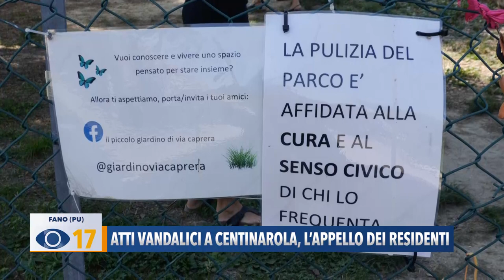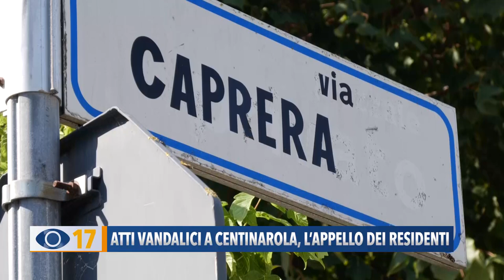Atti vandalici a Centinarola, l'appello dei residenti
Atti di vandalismo nel quartiere di Centinarola a Fano. I residenti, stanchi di pulire e di aggiustare i danni provocati, in particolare nei parchi, lanciano un appello alla comunità.